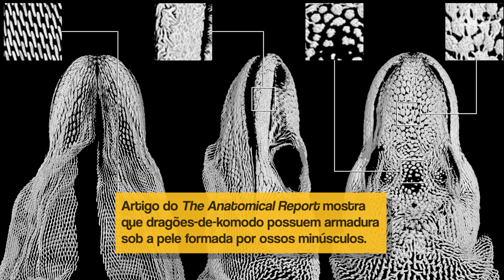Fique Sabendo - Casca grossa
Gigantes, rápidos, fortes, longevos e venenosos. Como se não bastasse, possuem uma armadura de pequenos ossos. Esse gigante com certeza faz jus ao seu nome: dragão.